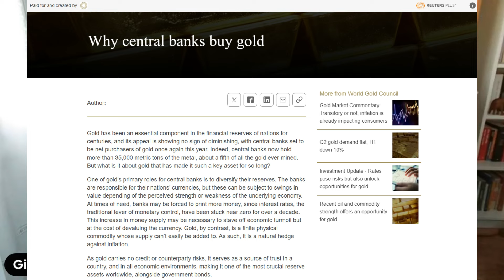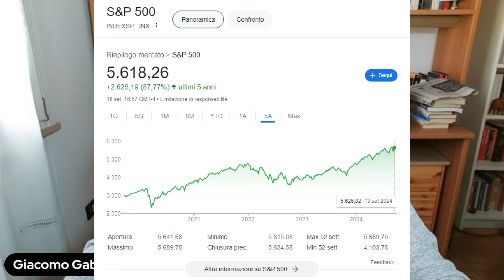Oro ai massimi | Alessandro Volpi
L’oro ha raggiunto nuovi massimi, oltrepassando la soglia critica dei 2.600 dollari per oncia. Una crescita sbalorditiva, se si pensa che fino al 1971 veniva scambiato per 35 dollari l’oncia e ancora al gennaio del 2024 non aveva ancora raggiunto i 2.000 dollari per oncia. Sono numerosi i fattori che concorrono a spiegare questa crescita vertiginosa e apparentemente inarrestabile: dall’inasprimento delle tensioni geopolitiche alle decisioni di politica monetaria della Federal Reserve, passando per l’attivismo delle Banche Centrali (non soltanto) asiatiche. Va tuttavia considerato l’apporto fornito dalla speculazione, la cui spinta propulsiva sta già da molto tempo alimentando i listini azionari sia statunitensi che europei. Ne parliamo assieme ad Alessandro Volpi, saggista e docente di Storia contemporanea presso il Dipartimento di Scienze politiche dell’Università di Pisa.

SOSTEGNO
🟠 Bonifico bancario
👉 IBAN: IT82S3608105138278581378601 intestato a Giacomo Gabellini
👉 BIC/SWIFT: PPAYITR1XXX